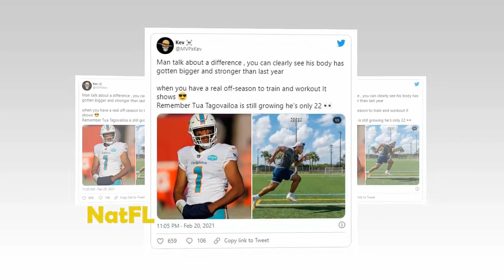Miami Dolphins GOOD News Today: Tua Tagovailoa is training hard, he will explode in the 2021 season